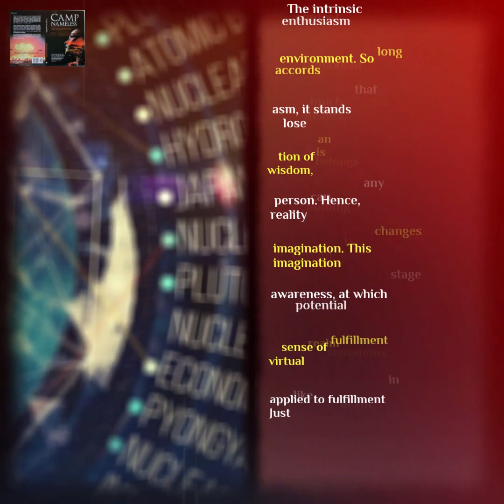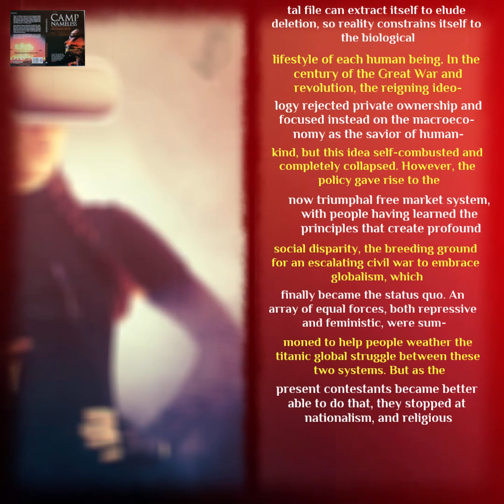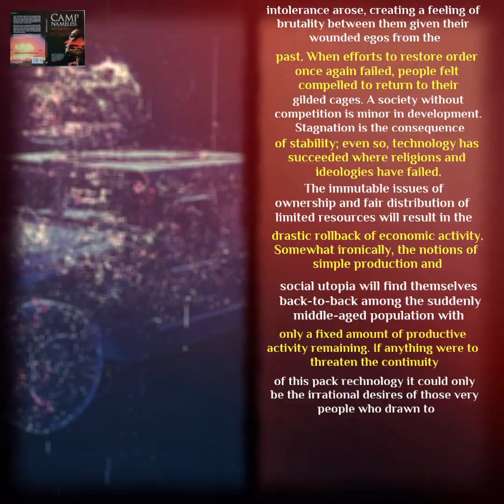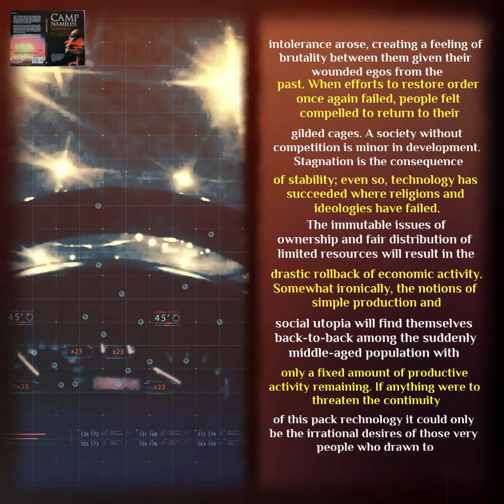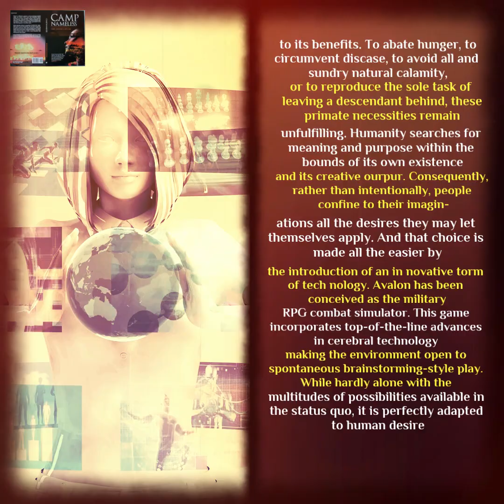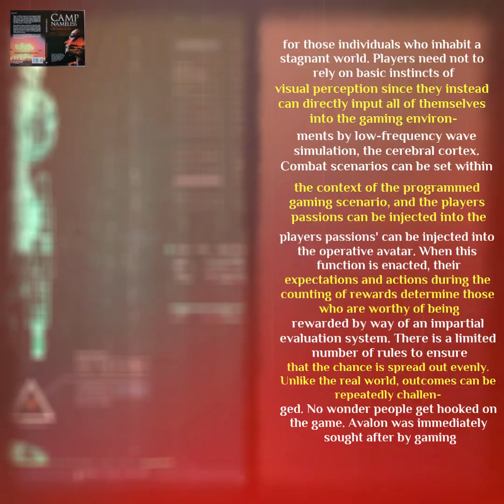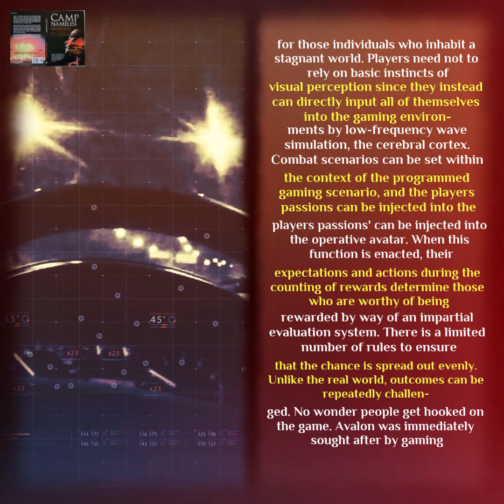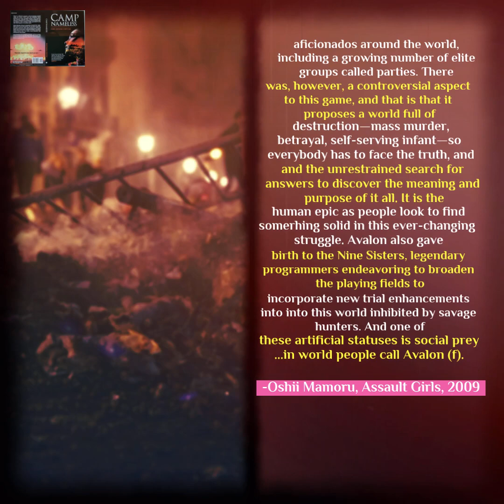🇵🇱 Oshii Mamoru's Assault Girls (2009) Poland